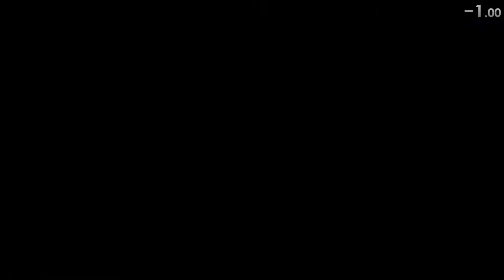[WR] Subnautica - Interact% Survival Glitchless 3:45.54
can go down 4 - 5 seconds with better movement